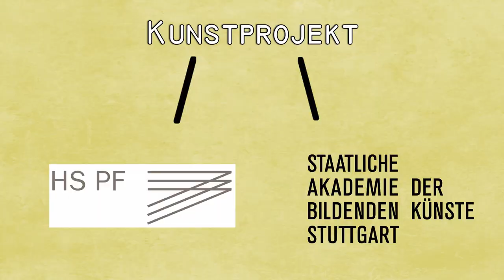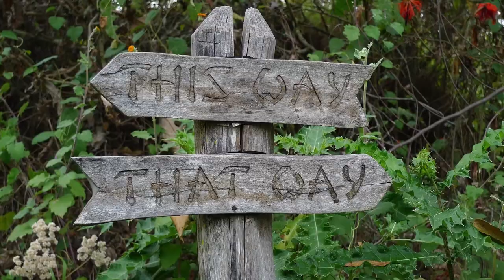Wir sind das Volk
Riesige Menschenmassen, Banner mit einprägsamen Sprüchen, Fackeln, Megafone. Besonders in Zeiten der sozialen Medien gehen viele dieser Bilder um die Welt. Was macht unsere Faszination mit Protestbewegungen aus? Genau damit beschäftigt sich das gemeinsame Kunstprojekt "Wir sind das Volk - Ästhetik der Protestbewegungen im 20. und 21. Jahrhundert" der Hochschule Pforzheim und der Kunstakademie Stuttgart.

Dieser Film von Kim Granitza und Frederike Myhsok enstand im Wintersemester 2020/21 im Rahmen des Seminars "Footage Clips" unter der Leitung von Oliver Lichtwald am Institut für Medienwissenschaft und am Zentrum für Medienkompetenz (ZFM) der Eberhard Karls Universität Tübingen.